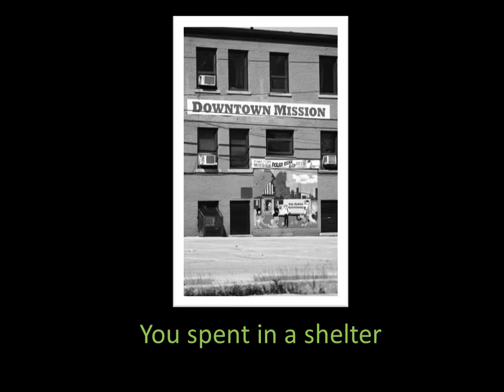RTD Natural Disaster